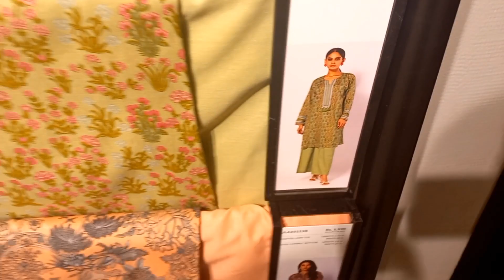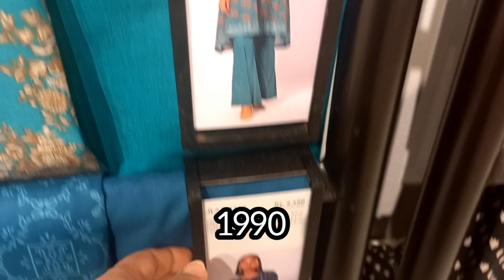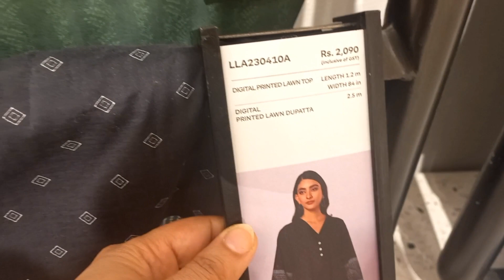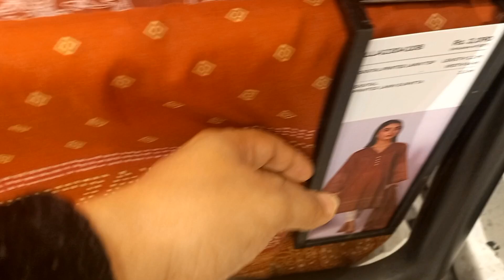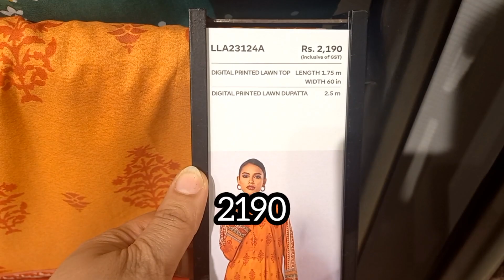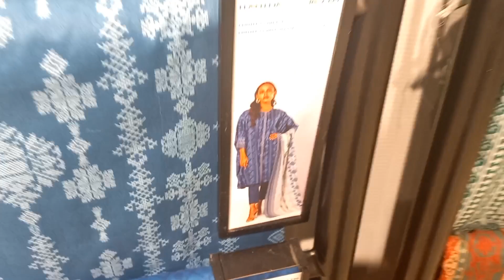Khaadi unstiched summer lawn 2023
These articles are available at dolmen mall hydri branch
Do visit and get ur hands on these amazing pieces before they ran out of stock.